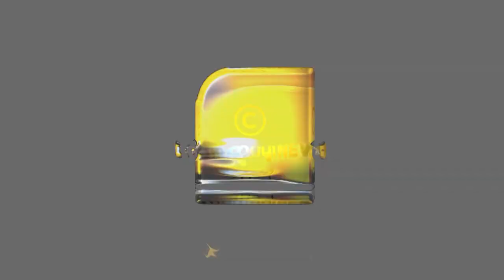സ്വർണക്കടത്തിൽ ജയിലിൽ കിടന്നിരുന്ന സന്ദീപ് നായർ പുറത്തിറങ്ങി,ഇനി വെള്ളപൂശലുകൾ | OTTAPRADAKSHINAM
സ്വർണക്കടത്തിൽ ജയിലിൽ കിടന്നിരുന്ന സന്ദീപ് നായർ പുറത്തിറങ്ങി,ഇനി വെള്ളപൂശലുകളുടെ കാലം | OTTAPRADAKSHINAM